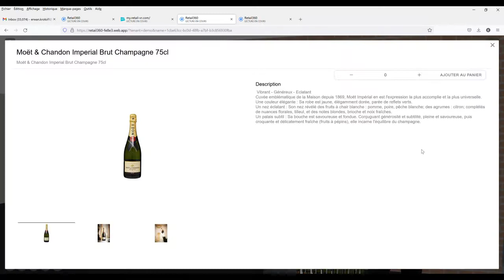Meta e commerce - Démo technique